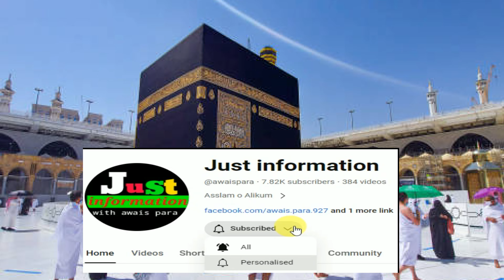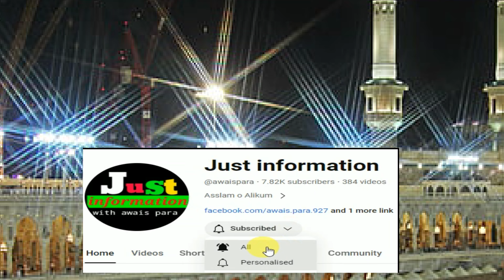hajj 2024 news update today | hajj 2024 weather | hajj 2024 latest update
hajj 2024 news update today | hajj 2024 weather | hajj update 2024 | hajj 2024 latest update
"As-Salaam-Alaikum

ramzan 2024 mein kab hai | ramzan 2024 date | pehla roza kab hai | Ramzan Date Saudi Arabia 2024
school holiday in 26 February 2024 | پیر والے دن تمام تعلیمی ادارے بند کرنے کا فیصلہ
shab e barat 2024 | shab e barat kab hai 2024 | shab e barat ka roza kab hai 2024

Ramadan 2024 date | When is Ramadan 2024 | Ramadan 2024 date in Saudi Arabia | Ramadan 2024 kab hy

hajj2024 | hajj2024newupdate | Saudi New Order for Hajj Pilgrims | hajj2024update | حج 2024

ministry of hajj and umrah

hajj 2024 dates

hajj flights
hajj news update today
hajj information
hajj information in urdu
hajj 2024
AWAISPARA
JUST INFORMATION
hajj badal
hajj flights
the first hajj was performed in which hijri
private hajj package 2024 pakistan
hajj training 2024 in pakistan
hajj 2024
pookkottur hajj class 2024
hajj training 2024
nusuk hajj 2024
hajj flight schedule 2024 india
hajj khidmat application 2024
hajj 2024 flight schedule
2024 hajj update
hajj 2024 latest update